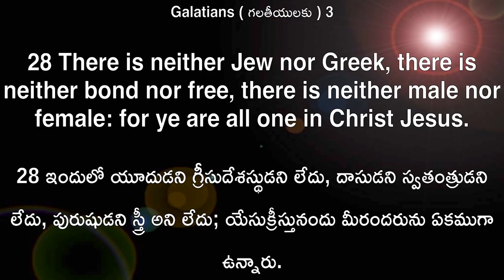Bedtime Blessing | Night-Time Promise | Sheena Paul | Blessing Words | August 16th, 2023